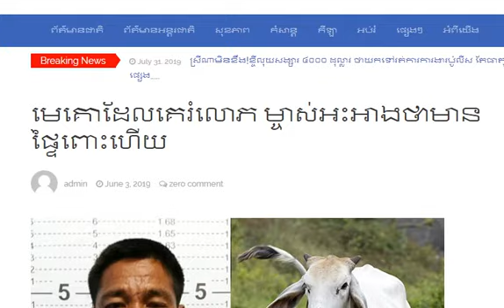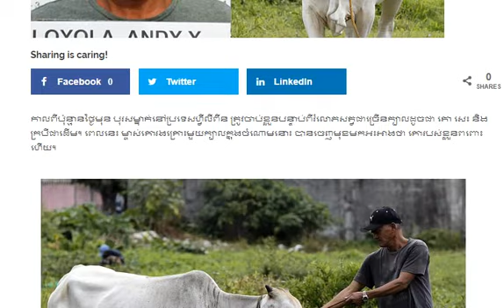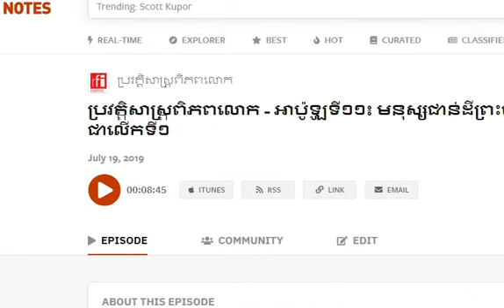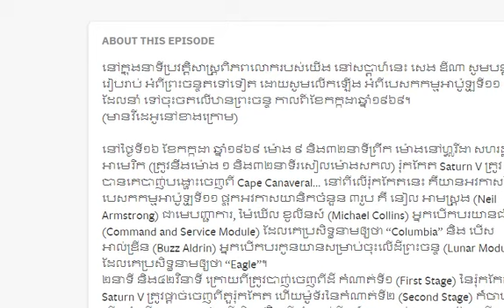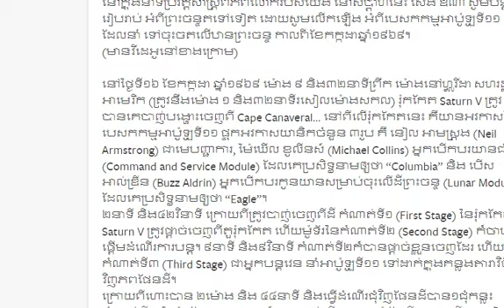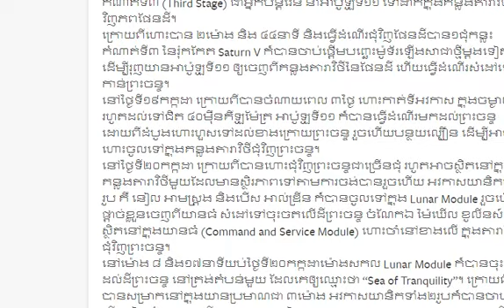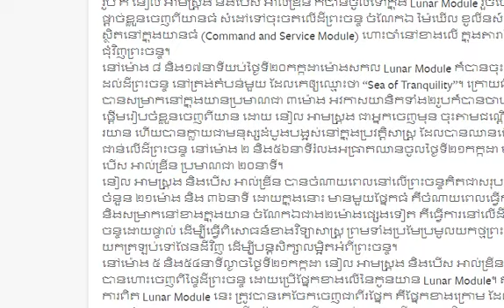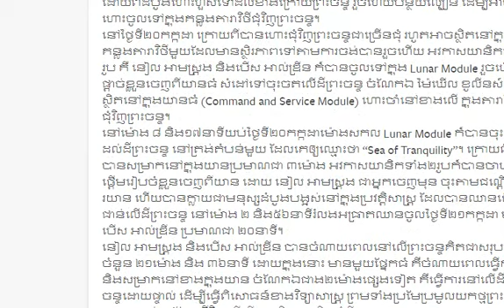មិញនេះផ្អើលពិភពលោក មេគោដែលគេ រំលោព អីលូវនេះមានកូនហើយ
►We Upload about:
Khmer news,

Cambodia news,
Cambodia news today,
Cambodia news daily,

rfa khmer radio news,
rfi khmer radio news,
voa khmer radio news,
voa khmer News 2019,